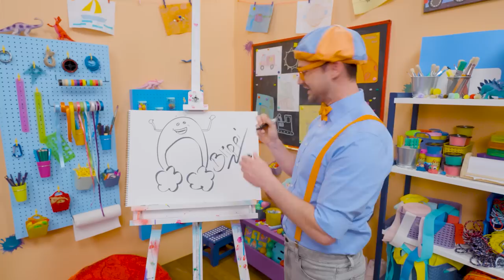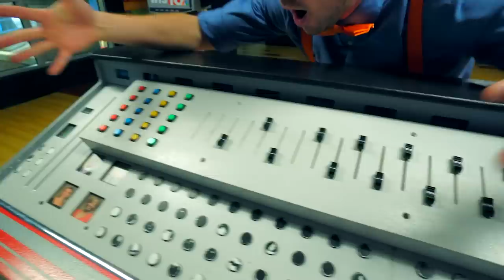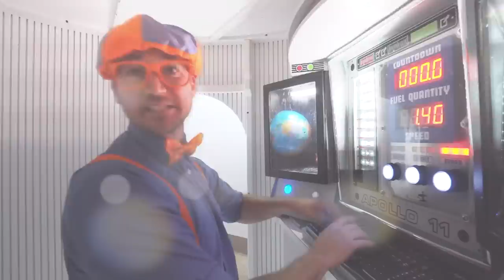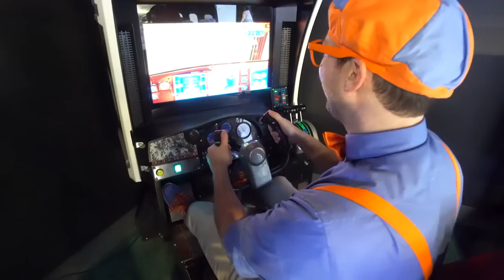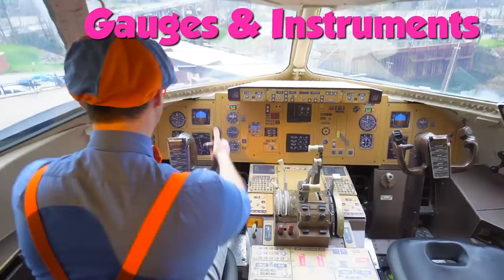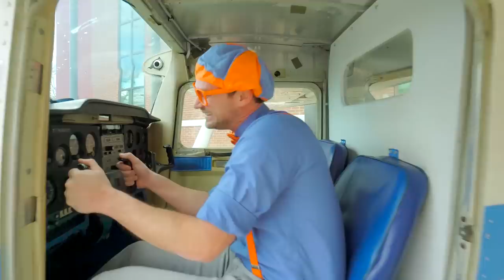How To Draw Bowie The Rainbow +More Blippi Videos | Arts and Crafts For Toddlers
Learn how to draw with Blippi! Fun to Draw compilations will help you to learn how to draw different things such as cars, food, animals and birds, and many other exciting things. You will find how it’s easy to become an artist, and to develop your creativity.

0:00 How To Draw Bowie The Rainbow
1:20 Blippi Visits Outdoor Play Park
22:27 How To Draw A Swing Set
23:40 Blippi Visits a Children's Museum (Edventure) Part 1